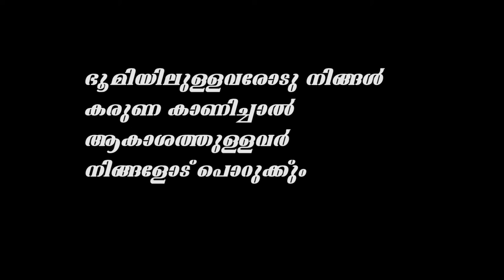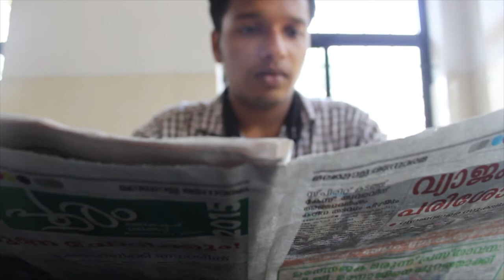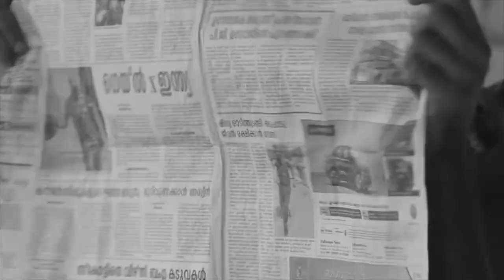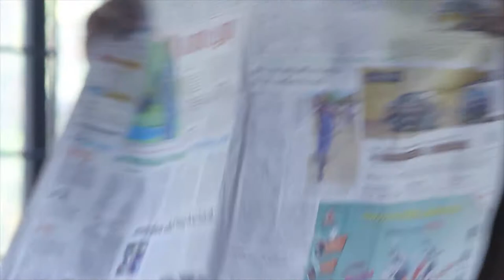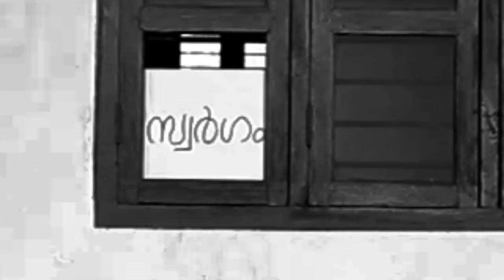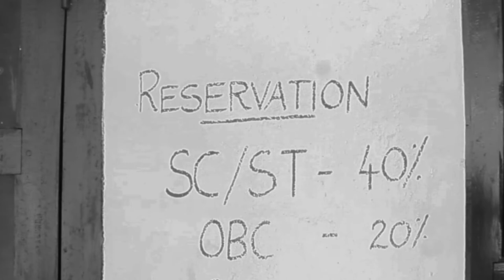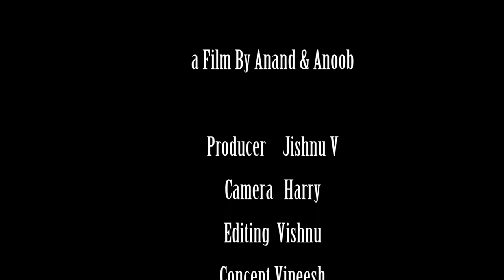GEC Palakkad - Royal MECH Short film - THULAS 2016